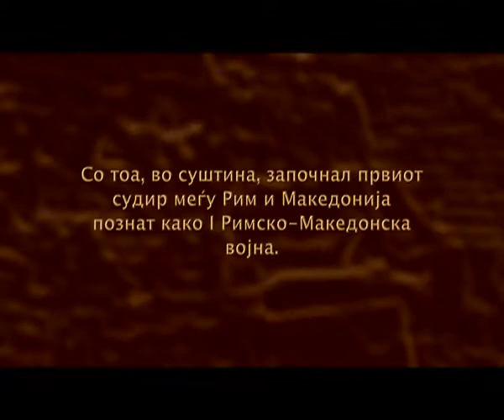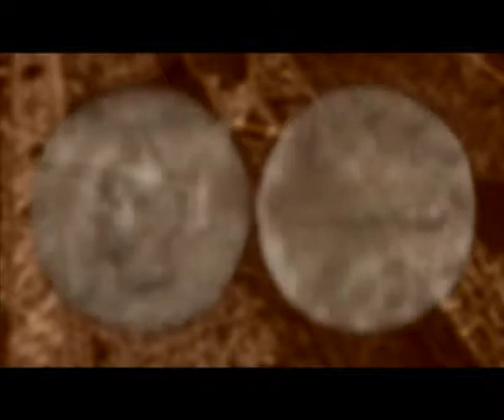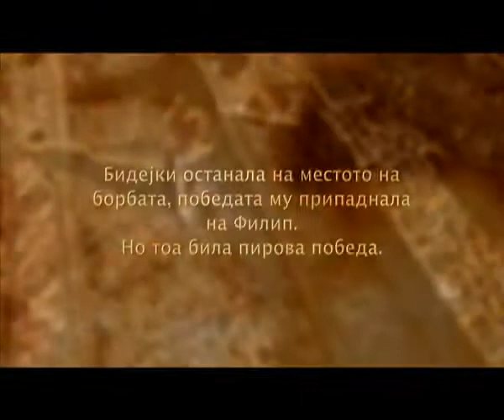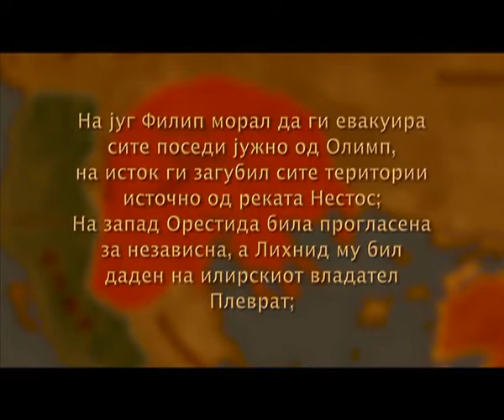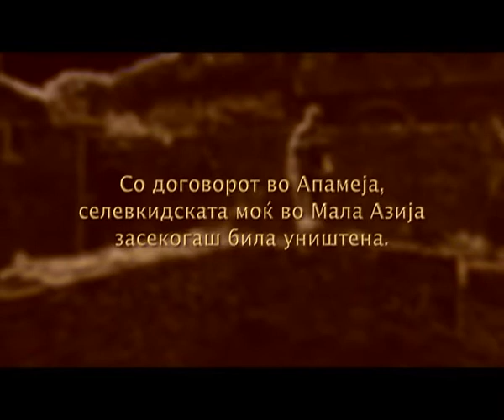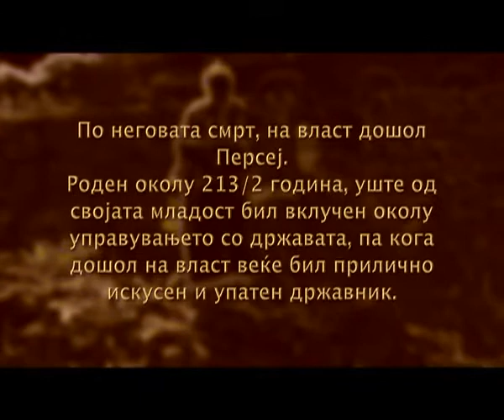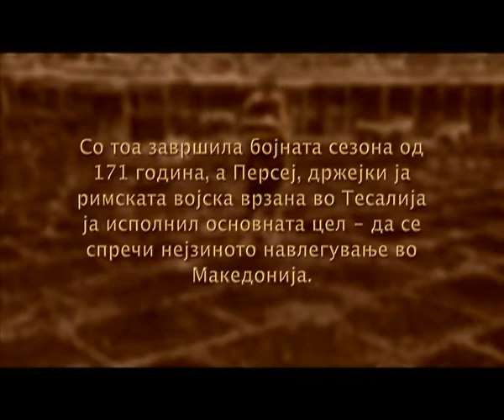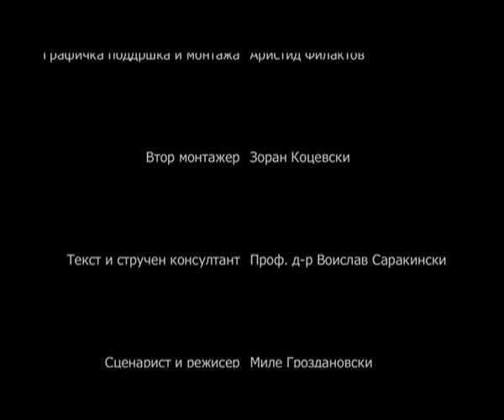Македонија низ историјата - Епизода 4 - Последните денови на сонцето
Серијал "Македонија низ историјата"